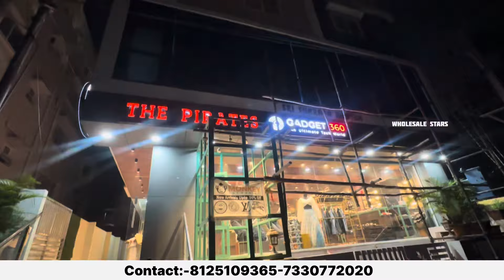Mens Luxury Brands Fashion Wear Accessories Budget Friendly Price,Denim|TShirts|Sneaker|Shoes|Jeans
😎store name:-  The Pirates

🔥store address:-  G-1, sharada nilayam, ground floor, road no.1, beside Ratnadeep Supermarket, Muppas panchavati colony, manikonda, Hyderabad.

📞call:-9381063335